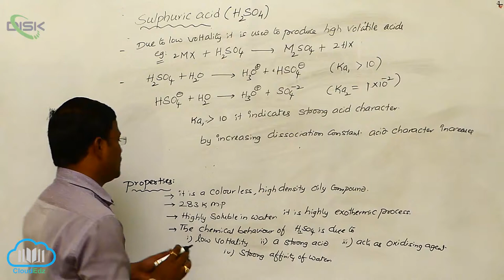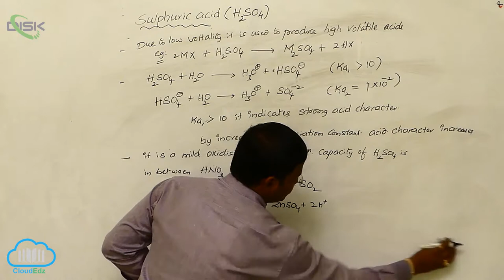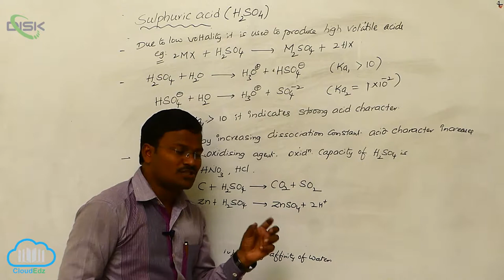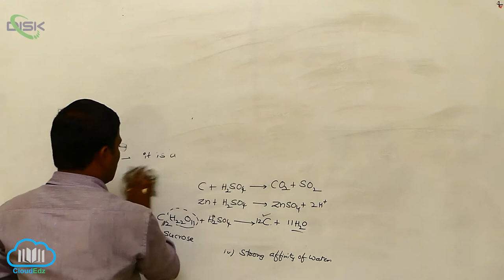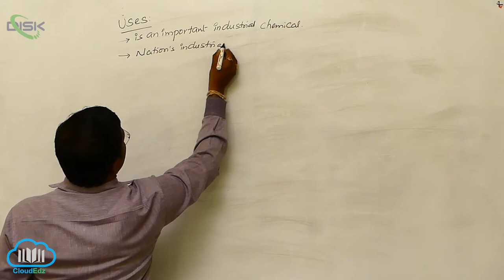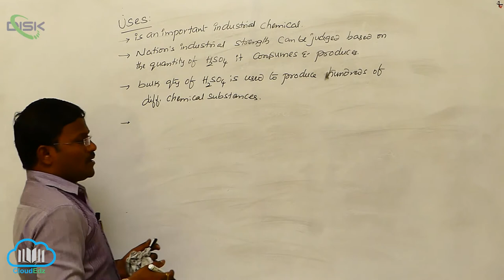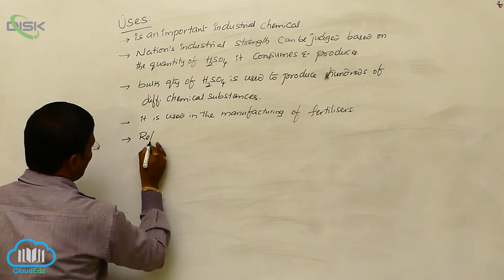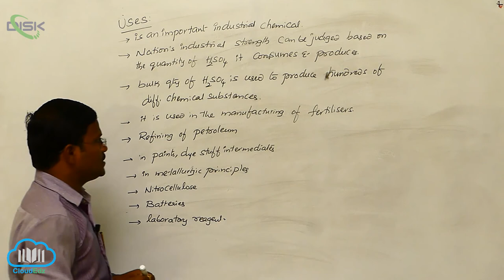Sulphuric Acid || Sulphuric Acid Properties 2 || Disk Telangana